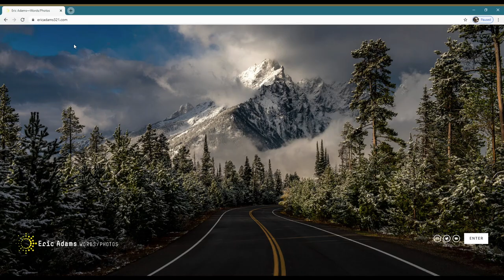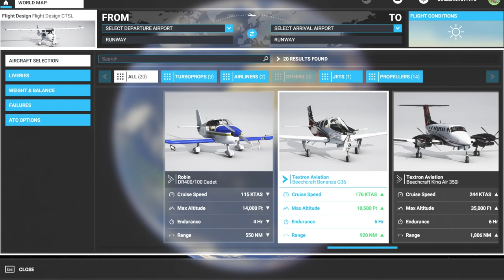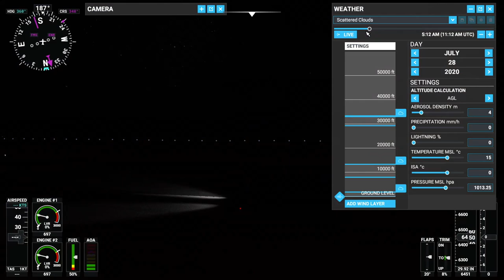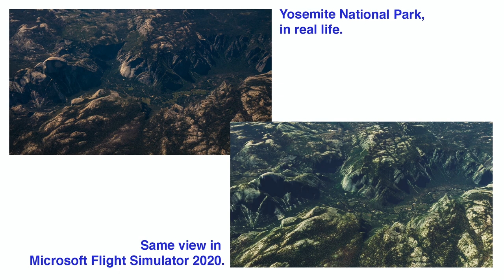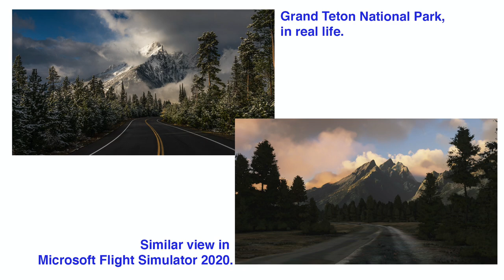Epic New Flight Simulator 2020 is the Best Photography Tool Ever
After more than a decade away, Microsoft re-enters the world of flight-simulation and aviation with Flight Simulator 2020. Developed with Asobo Studios, the new program is a hugely significant piece of software that allows you to fly the world in a wide variety of airplanes amid truly stunning, hyper-realistic scenery and weather. The program uses data from Microsoft’s Bing mapping technology, incorporating satellite imagery, high-altitude photography, and other scanning data, processed in the cloud via AI, to create a complete, digitally rendered visual representation of the entire world—the REAL world.

That's great for pilots, but I discovered that it will likely also draw a a lot of unintended beneficiaries, as they discover its innovative capabilities. These include travelers, adventurers, designers, artists, creators, event planners, businesses, governments, cultural institutions, and more. But perhaps most, it will be a powerful tool for photographers and filmmakers.

Thanks to its fast "slew mode" and clever drone functionality, it allows users to move through the earth precisely, and to set up scenes with their preferred time, date, and weather conditions, giving photographers the ability to scout locations remotely in ways that Google Earth can’t even touch. You can experiment with lighting and weather to find out when you want to be there, how much time you’ll have to do your shooting before the light disappears, and what your optimal compositions might be as you slew around the environment exploring different angles and elevations and viewpoints. You can move with spooky ease to find your absolute best compositions.

Is this something you'd use in photography or filmmaking--or whatever your field might be? What other applications have I missed?

Thanks!